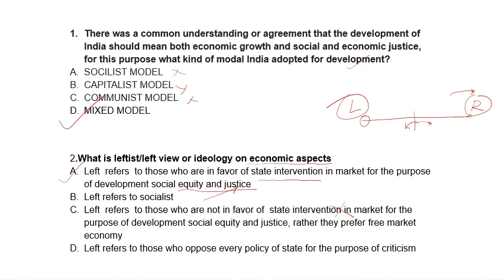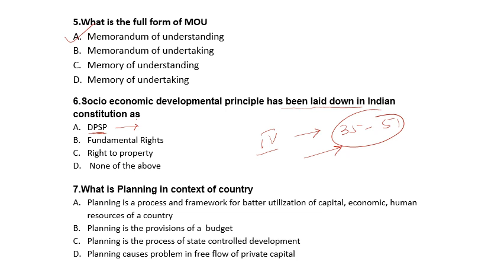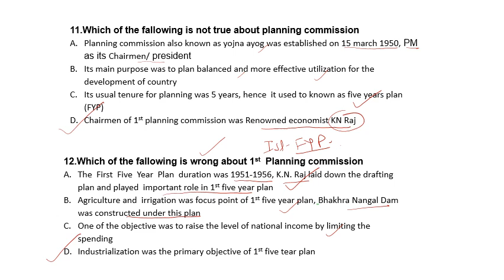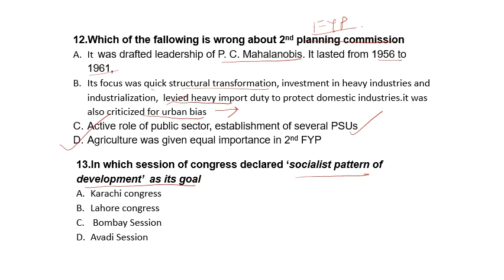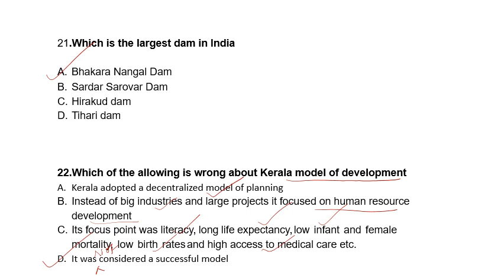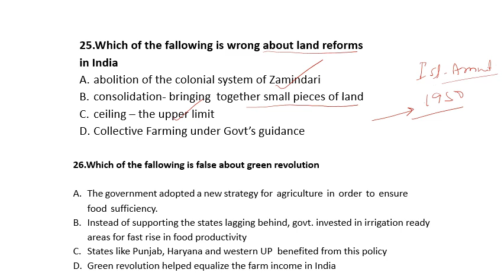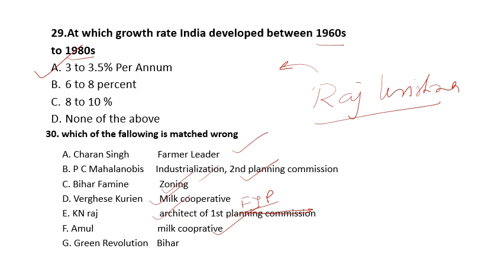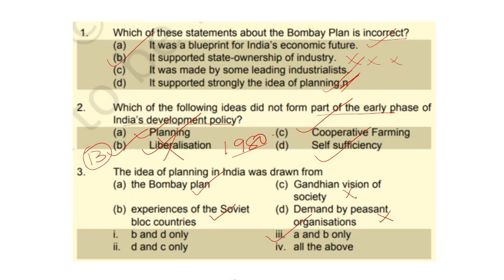Theme wise MCQs for CUET- UG- 2022 Political Science domain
Video lecture series to discuss theme wise MCQs for CUET- UG Political science domain. This video covers the theme Indian Polity- Politics of Planned Development